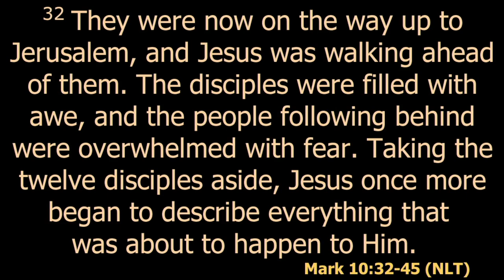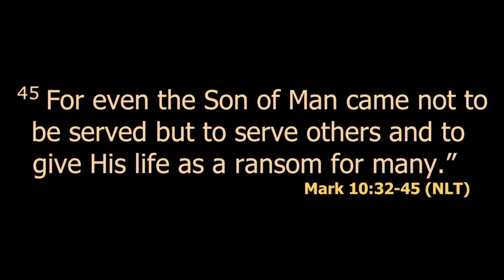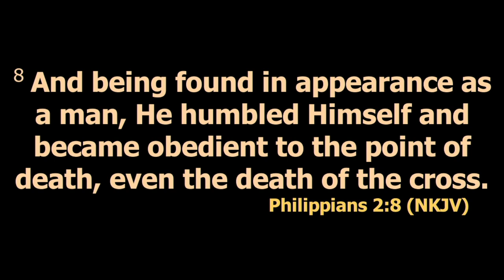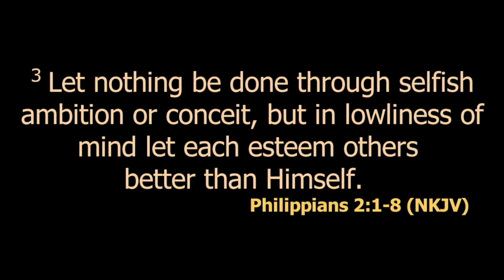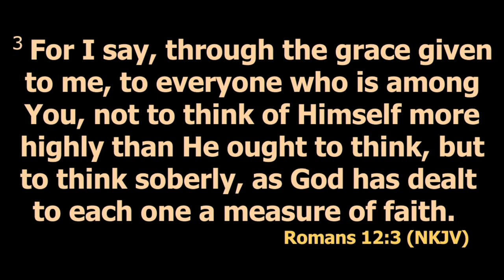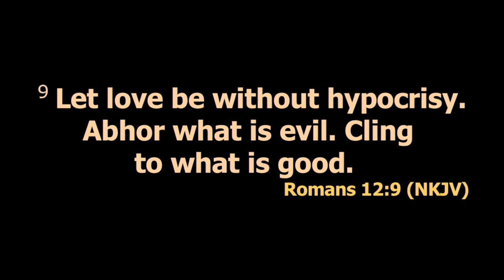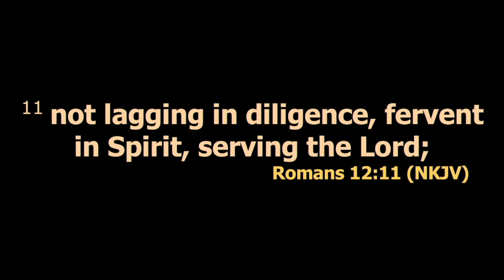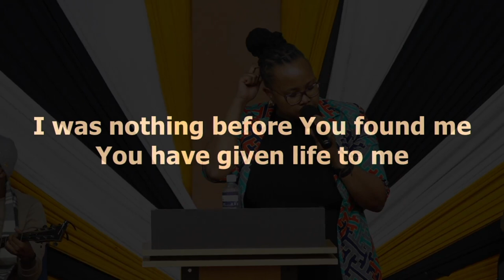The Heart of Service Pt 1 | Ps. Wangeci Mwashigadi | SWC | DCIKZ